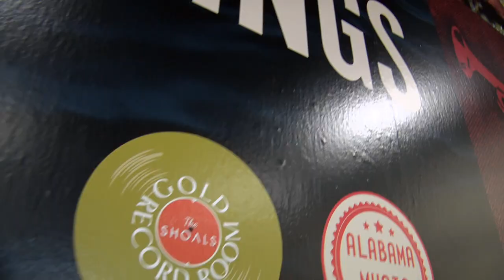BoatUS Collegiate Bass Fishing Championship presented by Bass Pro Shops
The BoatUS Collegiate Bass Fishing Championship presented by Bass Pro Shops is the most prestigious title in the sport.  This event pits 400 college anglers against one another on some of the top fisheries in the nation to duel it out for a National Championship.  Find out more about this event that also crowns a winner in the Bass Pro Shops School of the Year presented by Abu Garcia.